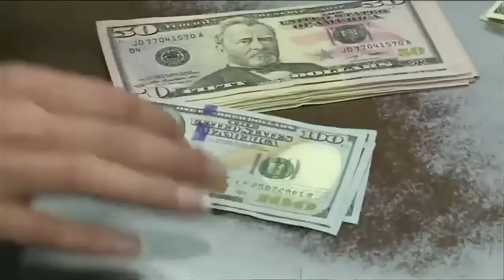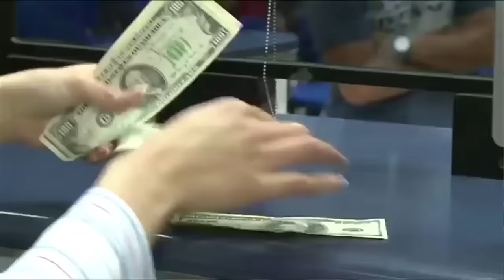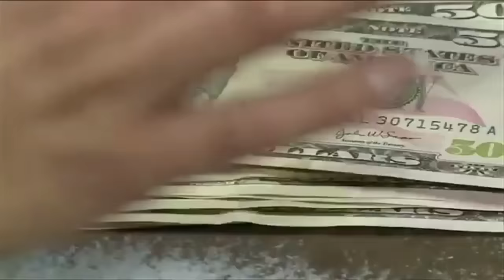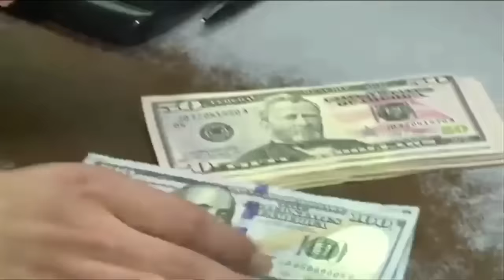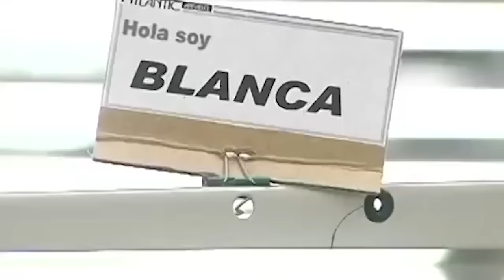Enrique Sáenz: Ortega busca "imponer" a Jaentschke en el SICA; La promesa del TLC chino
En esta entrevista con el economista Enrique Sáenz, analizamos la caída de Werner Vargas en el SICA, la postulación de Valdrack Jaentschke por el régimen de Daniel Ortega, la elección de la costarricense Gisela Sánchez, como nueva presidenta del BCIE, el impacto de las remesas en el crecimiento del consumo en Nicaragua, los pronósticos de crecimiento del Economist Intelligence Unit, el acuerdo de un Tratado de Libre Comercio con China, y la barrida en el poder Judicial.